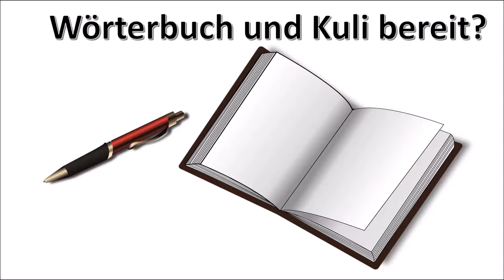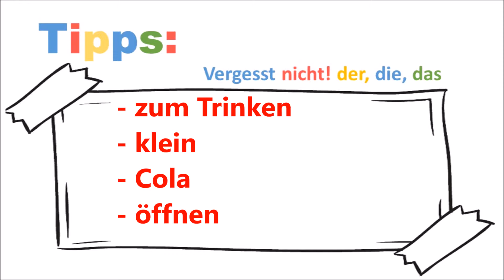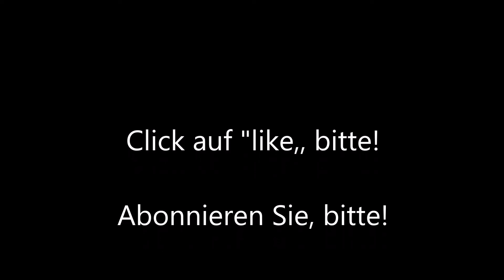Learn German Playing Games #49 Deutsch lernen für kinder - learn german vocabulary games Deutsch A1